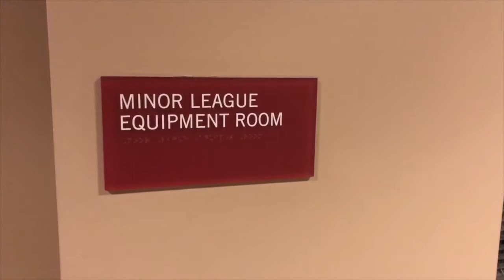Diamondbacks Commander Spring Training Vlog ep: 2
"The Lesser of 2 Helmets"
Cobra is going through his team issued equipment and has found himself at an impasse.